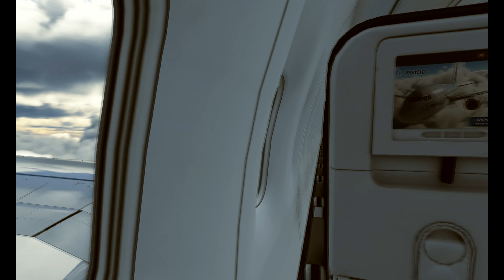AMAZING DETAIL flight simulator PMDG full flight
flying the fantastic Tui fly livery PMDG 737-800 over southern France, what else do you want, perhaps a smooth landing? check the landing since weather changed along the flight.
Using the PMDG airplane together with FSrealistic pro is what makes Microsoft flight simulator as real as it gets!

Todays flight:
Cote d'azur (LFMN) to Marseille (LFML) about 35 minutes flight time.

ROG Strix G531GV_G531GV
-NVIDIA GeForce RTX 2060
    Display Memory: 14084 MB
    Dedicated Memory: 5968 MB

     @ 2.60GHz (12 CPUs), ~2.6GHz

Recordings made with one acer vg240y, flying normally with two acer vg240y, one via HDMI and on via USB-C to HDMI

settings on High and few on ultra, check my settings video to see proof that everything on ultra is not the best setting.